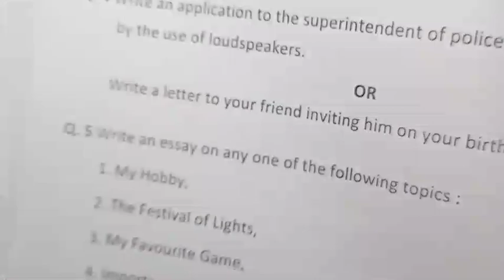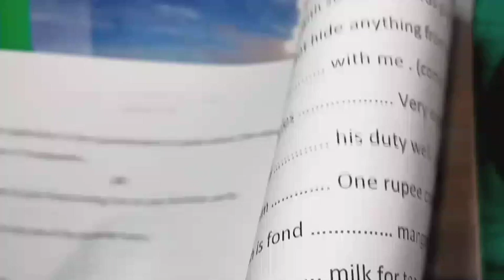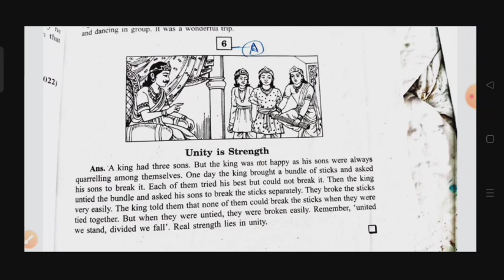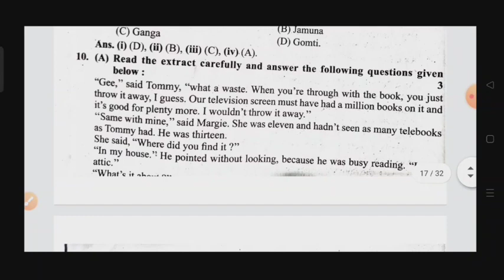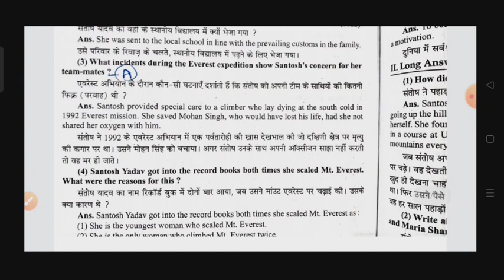class 9th english paper 2023 / 11 april ka english ka paper / 9th english paper / अंग्रेजी का पेपर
class 9th english varshik paper 2023 mp board / वार्षिक परीक्षा 2023 अंग्रेजी पेपर नवी / 11 April english paper real set A / 11 अप्रैल का रियल पेपर
English Class 9th Yearly Paper 2023| अंग्रेजी कक्षा 9 वार्षिक परीक्षा पेपर 2023 | english paper 9th

11 अप्रैल का अंग्रेजी का वार्षिक पेपर कक्षा 9वी का एमपी बोर्ड
11 अप्रैल का रियल पेपर अंग्रेजी का
11 April ka english ka paper MP board
kaksha 9 ka english ka 11 April ka real paper

aaj ka english ka paper kaksha navin

आज मैने वार्षिक परीक्षा 2022 23 से कक्षा 9वी विषय अंग्रेजी का वार्षिक पेपर को समझाया है या फिर varshik paper class 9th english या varshik paper kaksha navi या फिर class 9th varshik paper 2023 english इसके अलावा varshik paper 2023 9th ka या mp board varshik pariksha या फिर kaksha navin vishay english varshik pariksha का पेपर बताया है आशा है की वार्षिक परीक्षा कक्षा 9वी अंग्रेजी का पेपर पसंद आ गया होगा

(4) kaksha navin ka english varshik pariksha

(6)kaksha navin vishay english varshik pariksha 2023

board